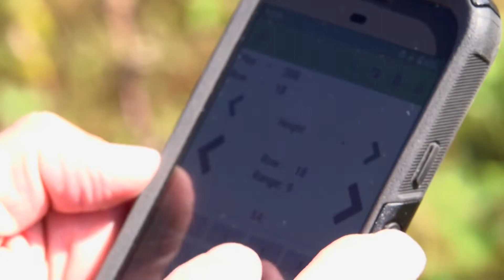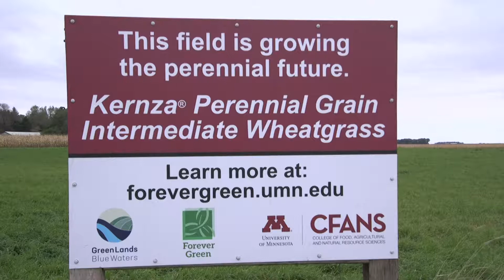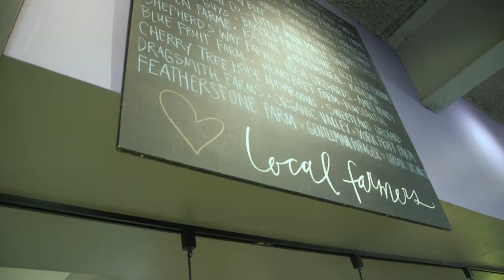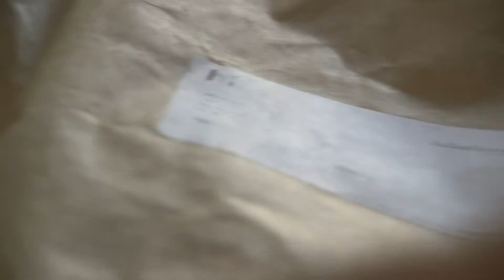Forever Green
Researchers in Minnesota are developing perennial food crops that could revolutionize American agriculture.